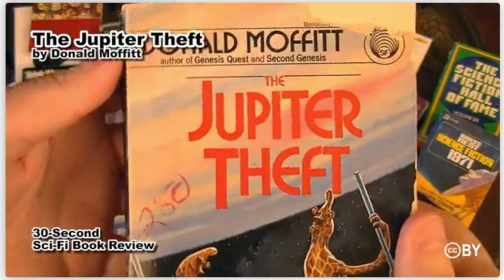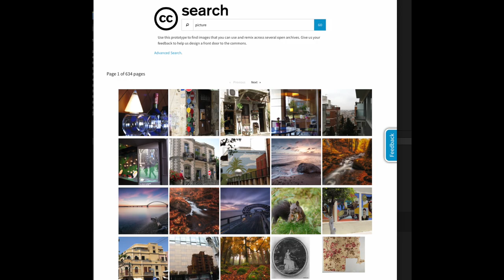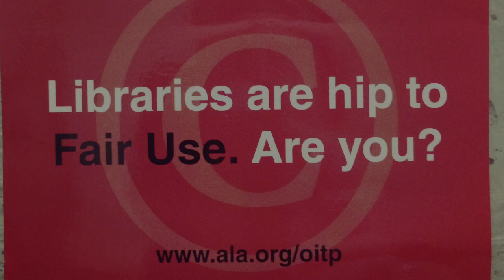Fair Dealing Week